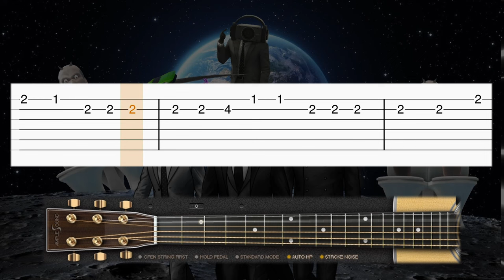Skibidi Toilet MEME SONG - EASY Guitar tutorial (TAB)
Learn how to play the famous Skibidi Toilet meme song on guitar with this easy tab guitar tutorial! Enjoy! :)